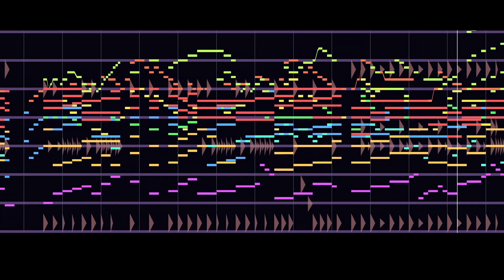【8 Bit】レナセールセレナーデ (転スラ 第3期OP2) 耳コピ カラオケ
転生したらスライムだった件　第3期OP2 (Momoiro Clover Z) TV Size "Renacer Serenade"
使用ソフト:
Myriad Harmony Assistant; Jummbox
Jummbox プロジェクトファイル: